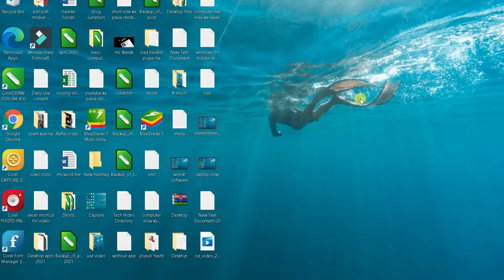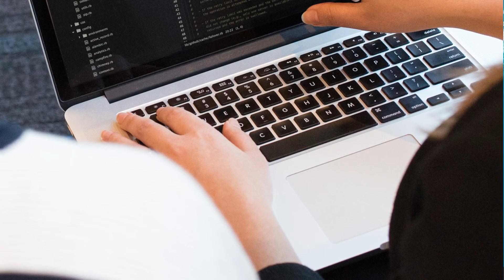Laptop Konsa Lena Chahiye | Laptop Konsa Kharide | Laptop Konsa Le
Es video me humne bataya hai data entry, gaming, video editing, normal computer work, high level computer work ke liye konsa computer laptop karidna cahiye jisse computer user ko kabhi bhi hanging aur laptop speed kam hone ka isseu nhi aye tou janne ke liye es video ko shuru se lekar last tak dekhe.